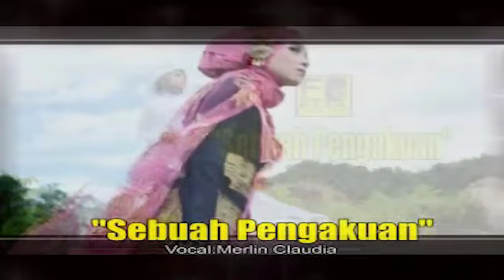Pop Minang Religi - Merlin Claudia - Sebuah Pengakuan (Official Video Lagu Minang)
Lagu Minang Terpopuler
Merlin Claudia - Sebuah Pengakuan | Pop Minang Religi
Cipt : NN

01. NEW ALBUM 2020 DAVID IZTAMBUL DAN OVHI FIRSTY VOL 4 ALBUM POP MINANG 2020[MANJAGO JODOH URANG]

02. BERBEZA KASTA , APAKAH ITU CINTA FULL ALBUM SLOW ROCK TERBAIK PILIHAN DAN LAGU MINANG TERBARU 2020